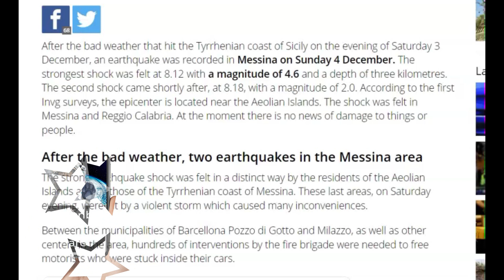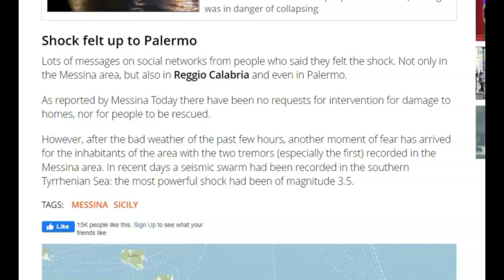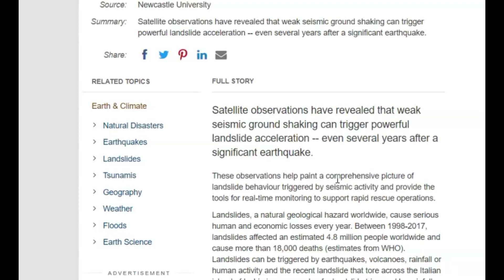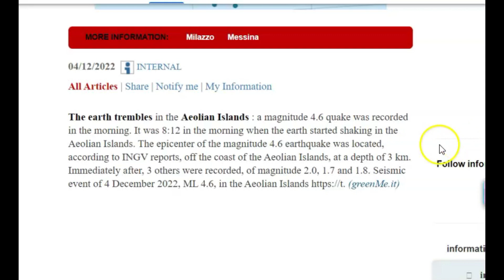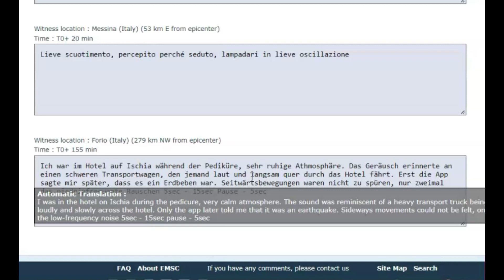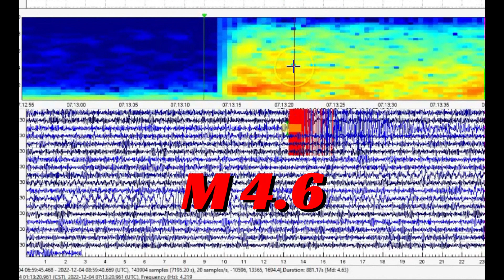Italy Volcanic Island Earthquake M 4.6 Lipari, Italy